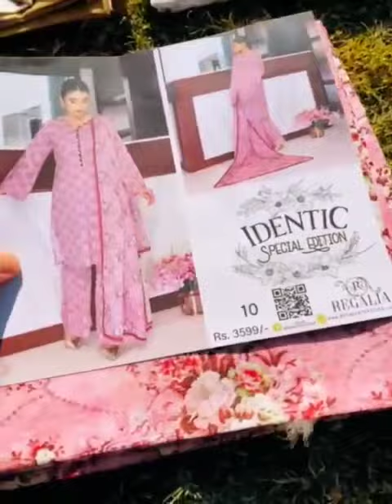branded suits shorts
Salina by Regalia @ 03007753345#